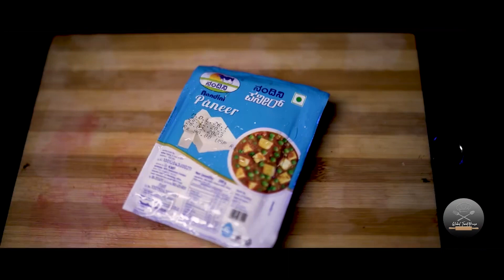palak paneer telugu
పాలక్ పనీర్ భారత ఉపఖండంలోని ప్రసిద్ధ శాఖాహార వంటకం. ఇది పనీర్, తాజా భారతీయ చీజ్ మరియు పాలక్‌తో తయారు చేయబడింది, ఇది బచ్చలికూరకు హిందీ. డిష్‌లో పనీర్ క్యూబ్‌లు ఉంటాయి, వీటిని క్రీము మరియు కొద్దిగా మసాలాతో కూడిన బచ్చలికూర గ్రేవీలో ఉడకబెట్టాలి.

పాలక్ పనీర్ చేయడానికి, బచ్చలికూర ఆకులను బ్లాంచ్ చేసి, పురీ చేసి, ఆపై అల్లం, వెల్లుల్లి, ఉల్లిపాయలు మరియు టమోటాలతో వండుతారు. జీలకర్ర, కొత్తిమీర మరియు గరం మసాలా వంటి సుగంధ ద్రవ్యాల మిశ్రమం బచ్చలికూర గ్రేవీకి ప్రత్యేకమైన రుచిని అందించడానికి జోడించబడుతుంది. చివరగా, పనీర్ క్యూబ్స్ గ్రేవీకి జోడించబడతాయి మరియు అవి వేడెక్కే వరకు ఉడకబెట్టాలి.

పాలక్ పనీర్ సాధారణంగా అన్నం, నాన్ లేదా రోటీతో వడ్డిస్తారు. ఇది పనీర్ నుండి మంచి మొత్తంలో ప్రోటీన్ మరియు బచ్చలికూర నుండి విటమిన్లు మరియు ఖనిజాలను కలిగి ఉన్నందున ఇది పోషకమైన వంటకం. ప్రపంచవ్యాప్తంగా ఉన్న భారతీయ రెస్టారెంట్లలో ఇది ప్రముఖ శాఖాహార ఎంపిక.

కావలసినవి:
1 lb. తాజా బచ్చలికూర ఆకులు, కడిగిన మరియు కాడలు తొలగించబడ్డాయి
1 కప్పు పనీర్, ఘనాల
1 మీడియం ఉల్లిపాయ, చక్కగా కత్తిరించి
2 వెల్లుల్లి రెబ్బలు, ముక్కలు
1 tsp అల్లం, తురిమిన
2 మీడియం టమోటాలు, తరిగిన
2 పచ్చి మిరపకాయలు, తరిగిన (ఐచ్ఛికం)
1 స్పూన్ జీలకర్ర గింజలు
1 స్పూన్ ధనియాల పొడి
1 స్పూన్ గరం మసాలా పొడి
1/2 స్పూన్ పసుపు పొడి
1/2 కప్పు హెవీ క్రీమ్
2 టేబుల్ స్పూన్లు నూనె లేదా నెయ్యి
రుచికి ఉప్పు
సూచనలు:

2-3 నిమిషాలు వేడినీటిలో బచ్చలికూర ఆకులను బ్లాంచ్ చేయండి. బచ్చలికూరను హరించడం మరియు బ్లెండర్ లేదా ఫుడ్ ప్రాసెసర్‌కు బదిలీ చేయండి. బచ్చలికూర నునుపైన వరకు పూరీ చేయండి.

మీడియం వేడి మీద బాణలిలో నూనె లేదా నెయ్యి వేడి చేయండి. జీలకర్ర వేసి చిటపటలాడే వరకు వేయించాలి.

తరిగిన ఉల్లిపాయలు, అల్లం మరియు వెల్లుల్లిని పాన్‌లో వేసి ఉల్లిపాయలు అపారదర్శకమయ్యే వరకు వేయించాలి.

పాన్‌లో తరిగిన టమోటాలు మరియు పచ్చి మిరపకాయలను (ఉపయోగిస్తే) వేసి, టొమాటోలు మెత్తగా మరియు మెత్తగా అయ్యే వరకు ఉడికించాలి.

బాణలిలో ధనియాల పొడి, పసుపు పొడి, గరం మసాలా పొడి వేసి బాగా కలపాలి.

పాన్‌లో బచ్చలికూర పురీని వేసి, ఉల్లిపాయ-టమోటో మిశ్రమంతో కలపడానికి కదిలించు. ఒక ఆవేశమును అణిచిపెట్టుకొను మరియు 5-7 నిమిషాలు ఉడికించాలి.

క్యూబ్డ్ పనీర్‌ను పాన్‌లో వేసి మెత్తగా కలపండి. 2-3 నిమిషాలు ఆవేశమును అణిచిపెట్టుకోండి.

హెవీ క్రీమ్ మరియు రుచికి ఉప్పు కలపండి.

అన్నం లేదా నాన్‌తో వేడిగా వడ్డించండి.
లింకులు:
ఇంటాగ్రామ్
Palak paneer is a popular vegetarian dish from the Indian subcontinent. It is made with paneer, a fresh Indian cheese, and palak, which is Hindi for spinach. The dish consists of cubes of paneer that are simmered in a creamy and mildly spiced spinach gravy.

To make palak paneer, spinach leaves are blanched, pureed, and then cooked with ginger, garlic, onions, and tomatoes. A blend of aromatic spices such as cumin, coriander, and garam masala are added to the spinach gravy to give it a distinct flavor. Finally, cubes of paneer are added to the gravy and simmered until they are heated through.

Palak paneer is typically served with rice, naan, or roti. It is a nutritious dish, as it contains a good amount of protein from the paneer and vitamins and minerals from the spinach. It is also a popular vegetarian option in Indian restaurants around the world.

Ingredients:
1 lb. fresh spinach leaves, washed and stems removed
1 cup paneer, cubed
1 medium onion, finely chopped
2 garlic cloves, minced
1 tsp ginger, grated
2 medium tomatoes, chopped
2 green chilies, chopped (optional)
1 tsp cumin seeds
1 tsp coriander powder
1 tsp garam masala powder
1/2 tsp turmeric powder
1/2 cup heavy cream
2 tbsp oil or ghee
Salt to taste
Instructions:

Blanch the spinach leaves in boiling water for 2-3 minutes. Drain and transfer the spinach to a blender or food processor. Puree the spinach until smooth.

Heat the oil or ghee in a pan over medium heat. Add the cumin seeds and fry until they start to sizzle.

Add the chopped onions, ginger, and garlic to the pan and sauté until the onions are translucent.

Add the chopped tomatoes and green chilies (if using) to the pan and cook until the tomatoes are soft and mushy.

Add the coriander powder, turmeric powder, and garam masala powder to the pan and mix well.

Add the spinach puree to the pan and stir to combine with the onion-tomato mixture. Bring to a simmer and cook for 5-7 minutes.

Add the cubed paneer to the pan and stir gently. Simmer for 2-3 minutes.

Stir in the heavy cream and salt to taste.

Serve hot with rice or naan.
links:
intagram